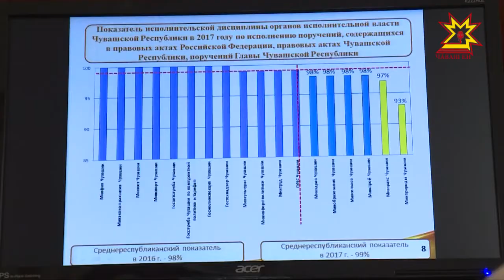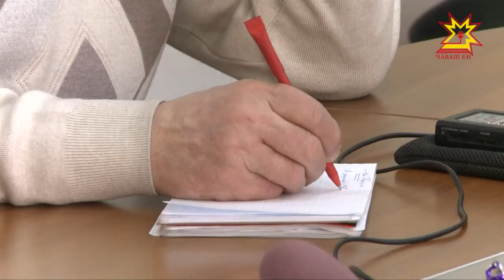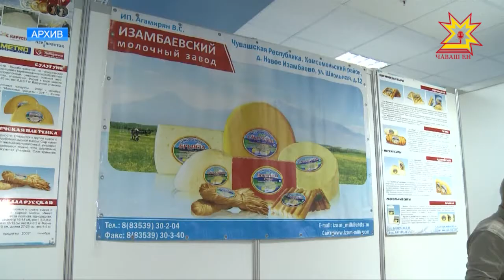Республика 14.02.2018 на русском языке. Вечерний выпуск